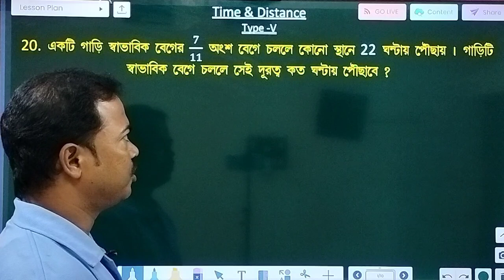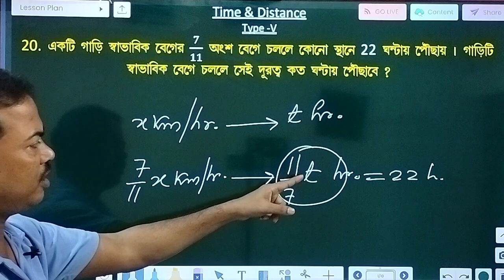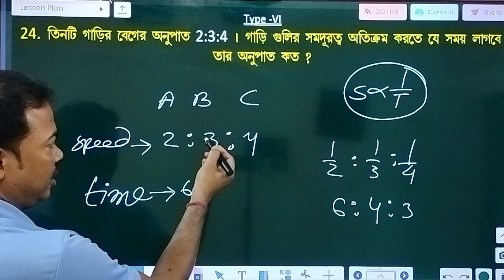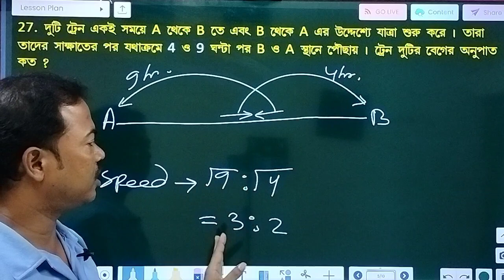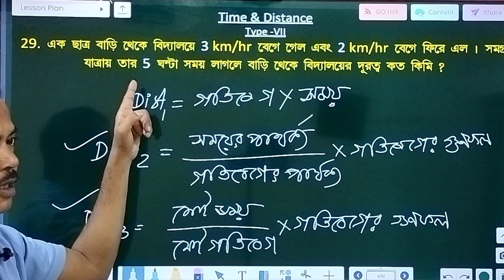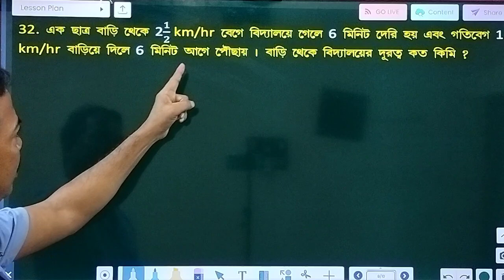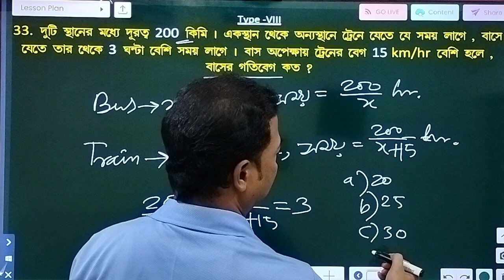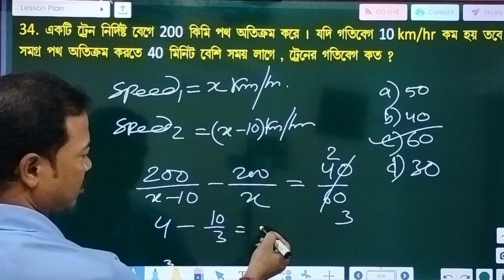Time & Distance || Class 2 || সময় ও দূরত্ব || By D. N. Sir || CAREER CARRIER PURULIA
Address - Purulia Zilla school more, Purulia